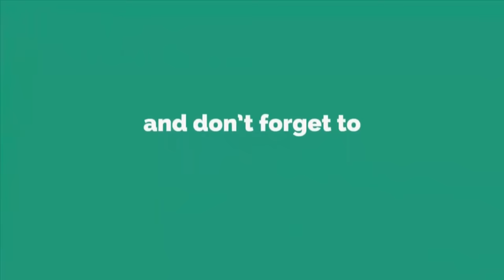WOW! Amazing Doormats | How to make doormats using waste clothes - DIY doormats making idea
Hello Friends

Materials You will need:
To make handmade doormats at home

- Waste jute rug
- Color Clothes
- Needle & Scissor